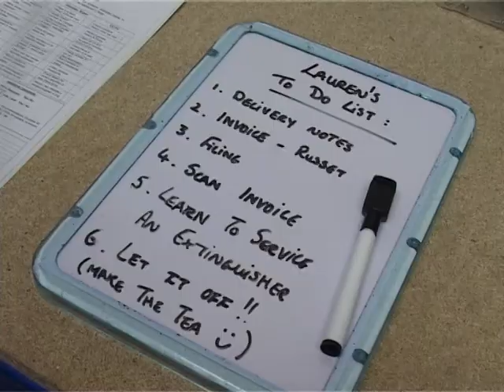kmfm's Lauren Hood on work experience at JPro Services in Tonbridge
kmfm's Lauren Hood is rented out to JPro Services in Tonbridge to raise money for Marie Curie Cancer Care. Lauren does a few office chores and services a fire extinguisher!